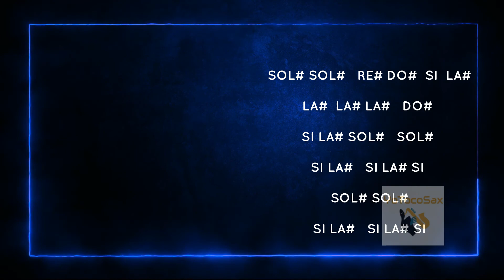COFFIN DANCE MEME CON NOTAS SAX TENOR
Disfruta de tocar esta canción para saxo tenor e instrumentos en Bb

TALVEZ QUIERAS APORTARME CON UN GRANITO DE ARENA (NO OBLIGATORIO)
BENDICIONES!